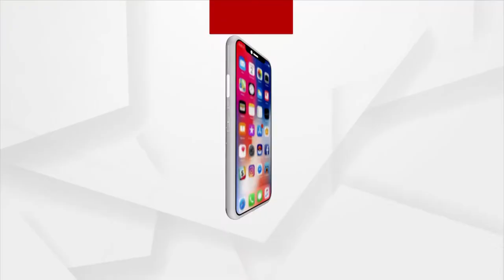୨୫୦୦ ବର୍ଷର ପରମ୍ପରାକୁ ଉଜ୍ଜୀବିତ କରିଛନ୍ତି ପ୍ରଧାନମନ୍ତ୍ରୀ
୨୫୦୦ ବର୍ଷର ପରମ୍ପରାକୁ ଉଜ୍ଜୀବିତ କରିଛନ୍ତି ପ୍ରଧାନମନ୍ତ୍ରୀ : ପଣ୍ଡିତ ମହେଶ ସାହୁ, ରାଜ୍ୟ ସମ୍ପାଦକ, ବିଶ୍ବ ହିନ୍ଦୁ ପରିଷଦ